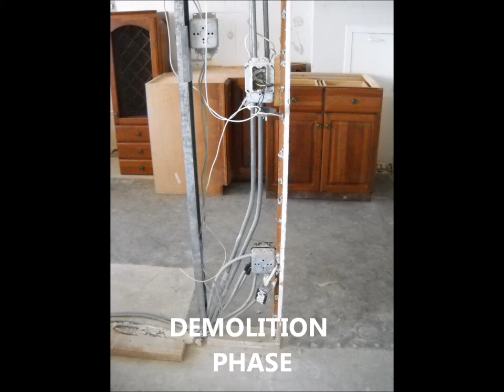PLAZA EAST 1200sf.wmv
This is a slide show for a 1200 square foot oceanfront condominium in Fort Lauderdale.

The windows and doors were replaced with impact windows as a part of the renovation.

Construction facilitation by Designer Logistic Services, Inc.

The Designer was ZB Interiors, Inc., Coral Springs.

Windows:  All American Windows and Doors, Fort Lauderdale.